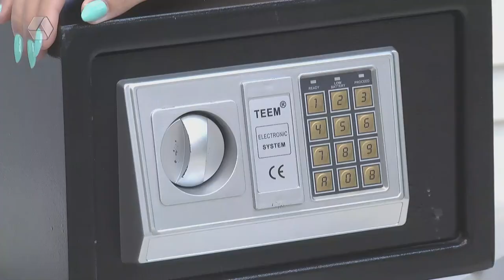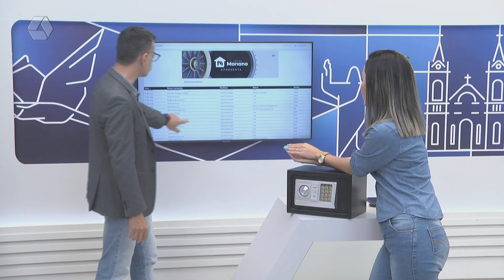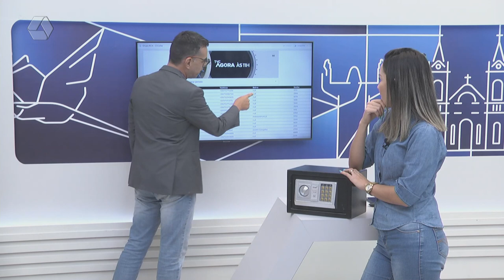Promoção ‘O Cofre’ acumula para R$ 140